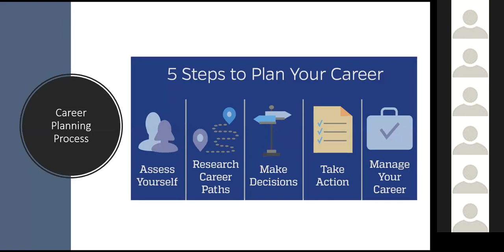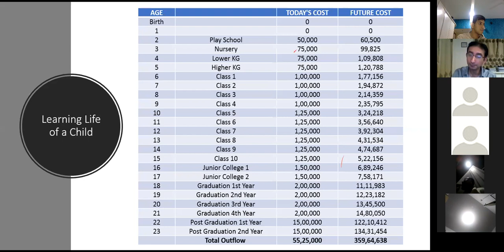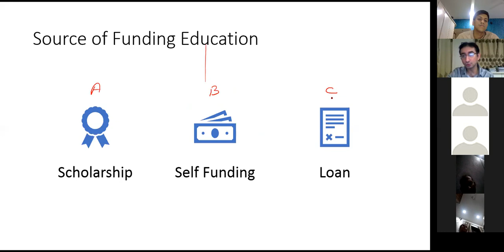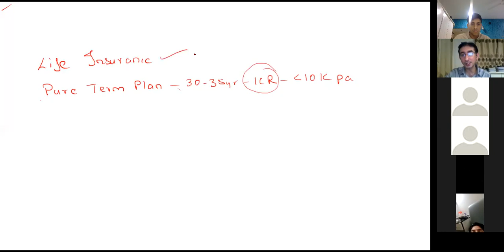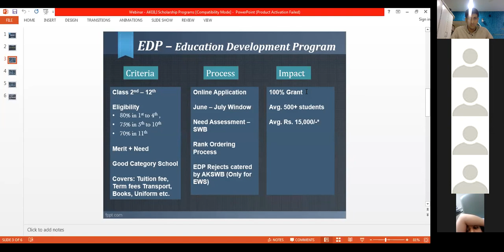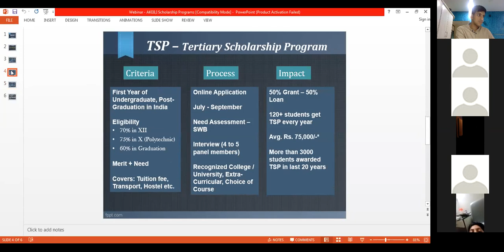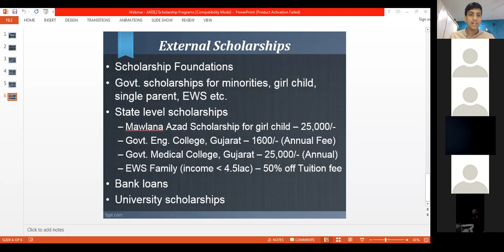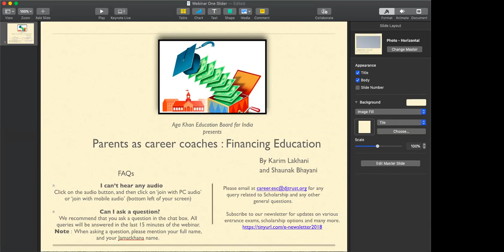AKEB, I presents: Parents as a Career Coaches - a session by Karishma Jivani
Parents play an important role in a student’s career decision-making process. Watch this webinar to help you to be a productive career coach for your child, enabling them to make smart decisions about their career.